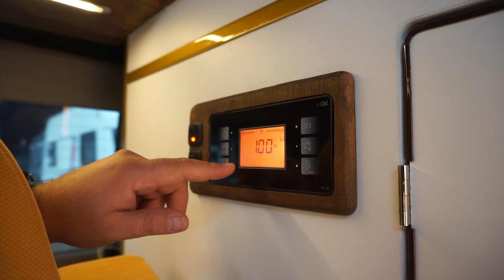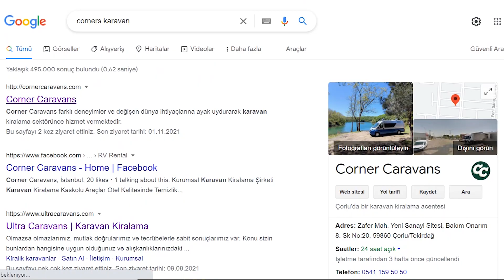Atölye Günlüğü 3 (Volkswagen T6 Campervan)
Bu bölümde sizler için Corner Caravans filosunda yer alan Viya Karavan atölyesinde dizayn edilen Volkswagen Transporter 2.0 TDI DSG Campervan aracı inceliyorum.